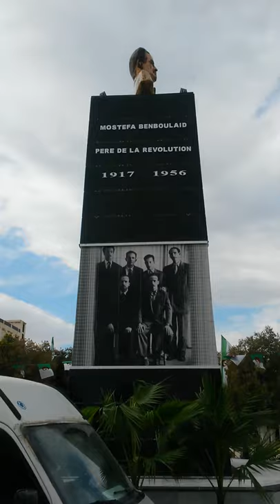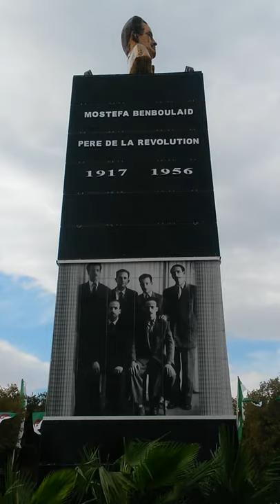Statut Martyr Mustapha Ben Boulaid BATNA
Statut Martyr Mustapha Ben Boulaid